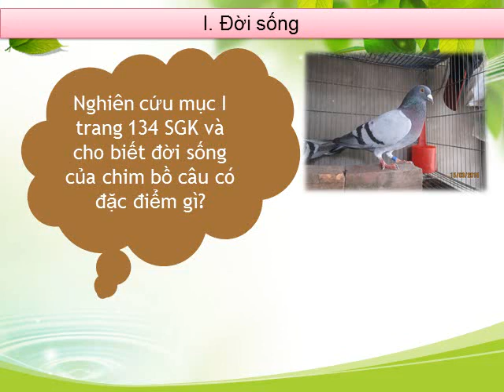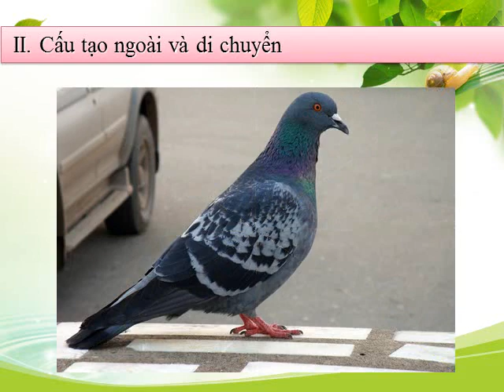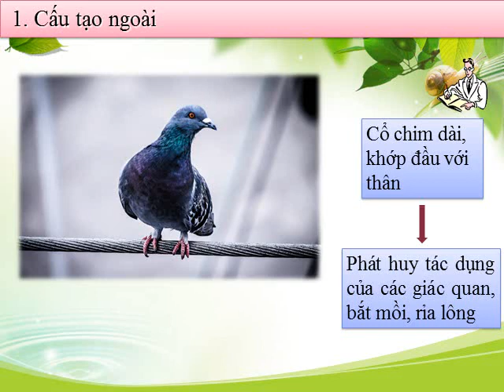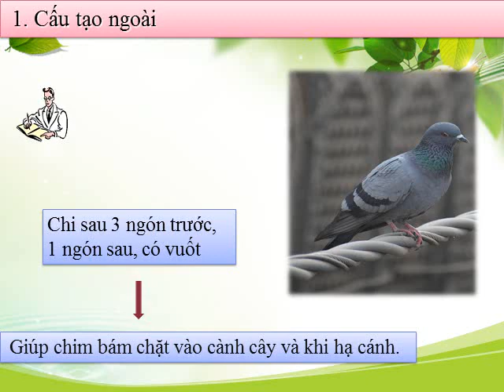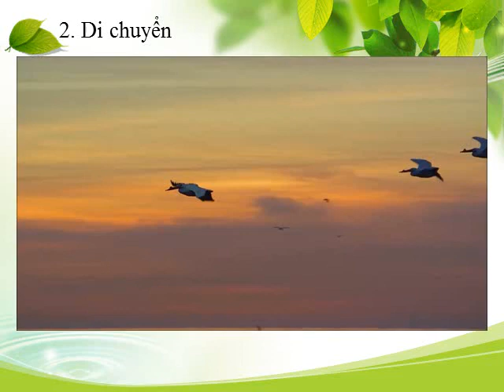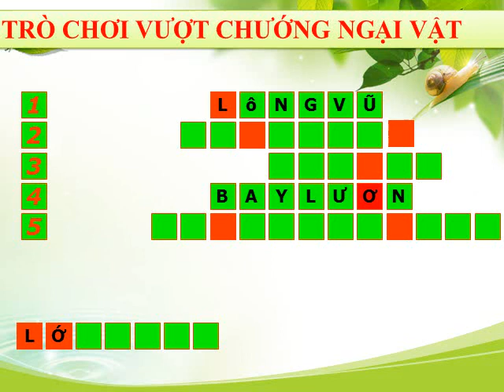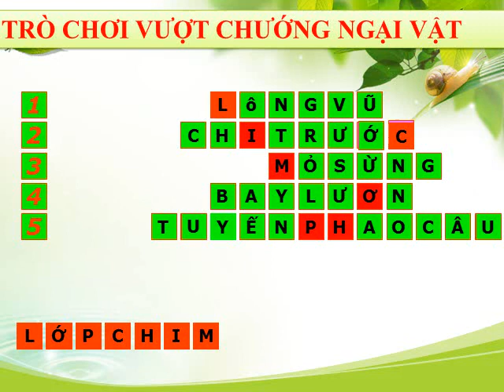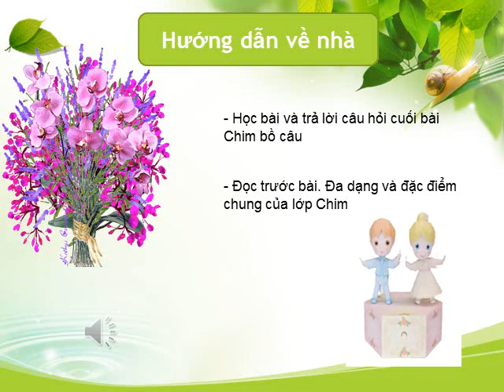sinh 7 tiết 44 Bài 41 Chim bồ câu